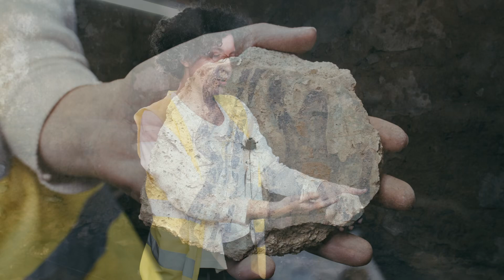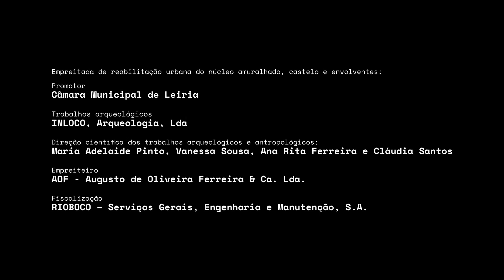Castelo de Leiria - Novas descobertas arqueológicas - Ep III Romano